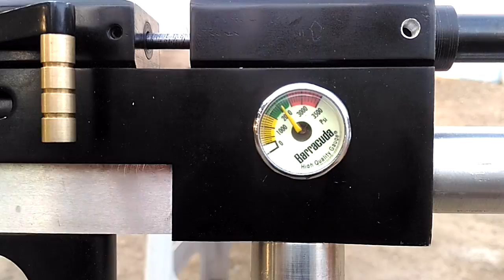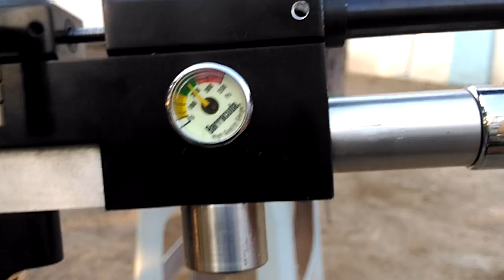Upgrade Chamber Bocap milik pak Mahda Part 3/3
Setelah lebih 3 minggu akhirnya berhasil juga
speed up 1100 fps dengan mimis 10,6 grain regulator sekitar 2100 psi

mungkin dalam video ini hanya sebagian dari banyak cara untuk upgrade speed pada PCP beregulator
mudah2an video ini bisa jadi referensi atau tambahan informasi untuk teman2 bediler Indonesia khususnya yang masih kesulitan mendapatkan speed yang diinginkan dengan tekanan regulator.